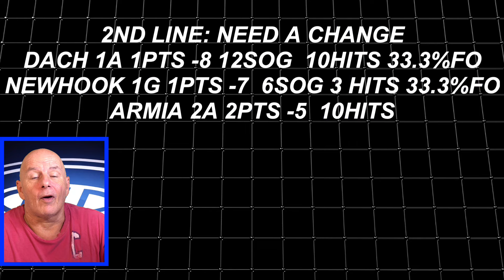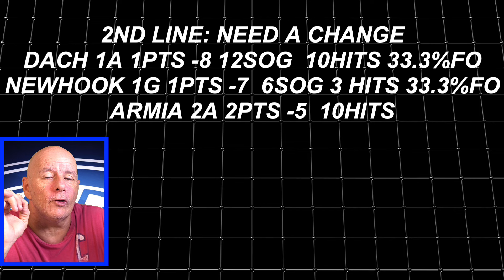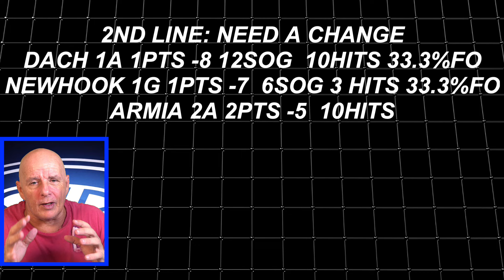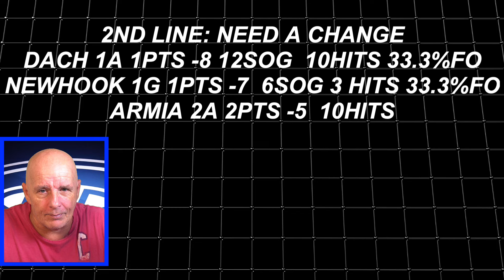Time for Change: The Canadiens Need to Act Now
Habs Nation Video of the Day! 🏒 Today, Coach breaks down the struggles of the second line, focusing on key players like Kirby Dach, Joel Armia, and Alex Newhook, and how their performance is impacting the team.

Plus, we’ve got exciting updates on Ivan Demidov and our 3 Stars of the Week!